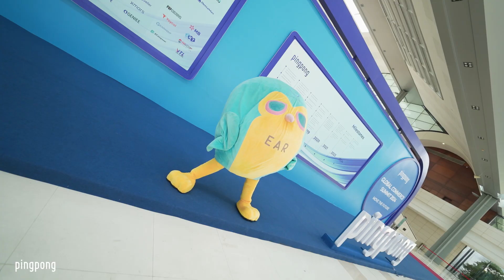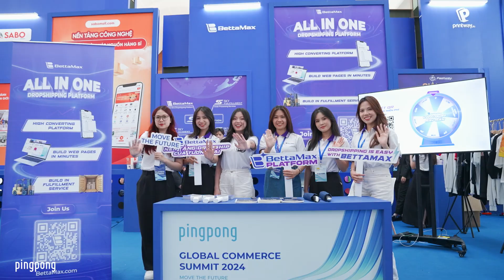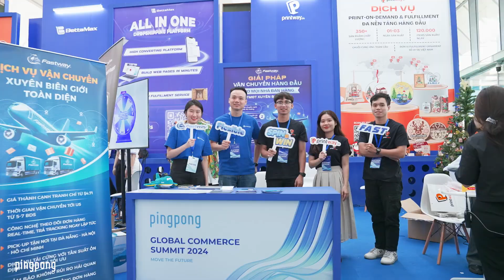Global Commerce Summit 2024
Relive the highlights of the PingPong Global Commerce Summit 2024 - Move the Future! 🚀✨ From inspiring keynote speeches to exclusive exhibitor deals and invaluable networking opportunities, this year's summit brought together entrepreneurs, sellers, and industry experts to explore the future of global commerce